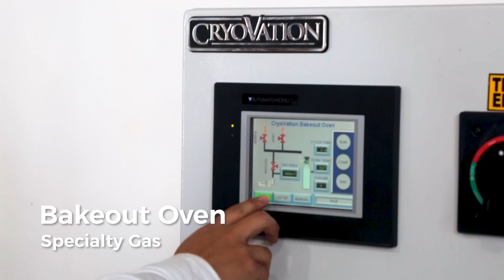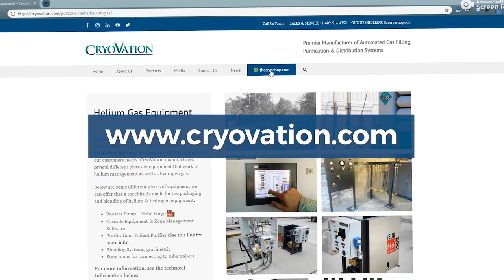CryoVation - Video with CRiOGAS Mexico - Specialty Gas Equipment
CRiOGAS Mexico is a leader in their market of packaged gases and specialty gases. CryoVation is very pleased to play a major role with them and their packaged gas equipment needs.